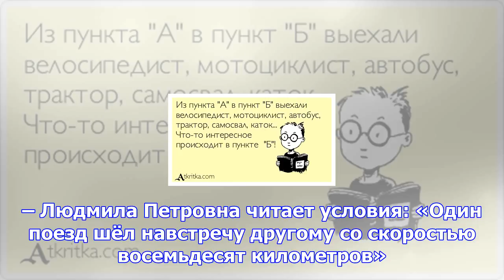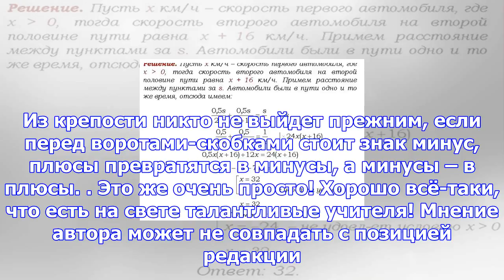Из пункта а в пункт б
Обложившись учебниками и пособиями, я, надо сказать, даже достигла в этом гораздо больших успехов, ч...